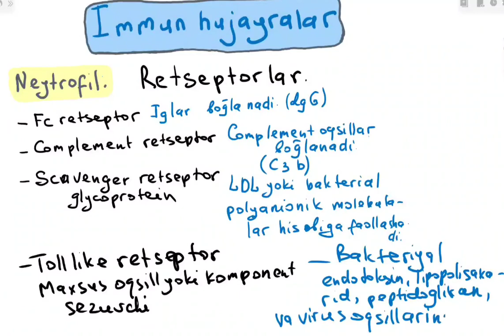= NEYTROFIL =[Immun hujayra]